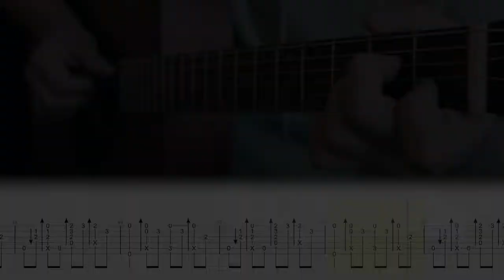ДДТ - Ветер || фингерстайл + табы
ДДТ - Ветер (1995) 🌬
Решил сделать этот трек в формате «видео+таба», как делал раньше иногда. Напоминаю что до конца января будет идти конкурс с вашими каверами на мои аранжировки, так что если хотите выиграть гитару - самое время засесть поучить какой-нибудь трек! Многие уже прислали свои видео, и мне пока что понравились все без исключения, так что выбрать победителя будет непросто, и у каждого есть шанс) жду!